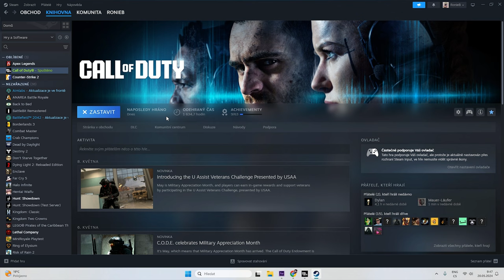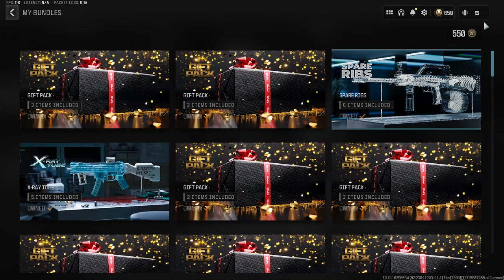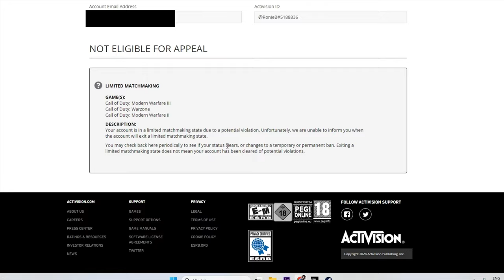Calling Activison Out - Shadowbans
Everything is kinda explained in video

Why do we pay money for game we cant play?!